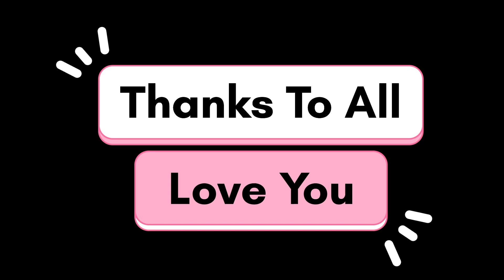Aj Saradin Khub Koste Katlo 😭😭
,, তোমরা ব্লগে দেখতে পাবে,,যাইহোক ভিডিও টা শেষ পর্যন্ত দেখ খুব ভালো লাগবে,, ভালো লাগলে লাইক শেয়ার করতে ভুলো না,,take care everyone,,god bless...

🛑A Disclaimer: Please don't go out of your way to or hate on anyone I talk about in my videos, this channel is to entertain people and I usually focus on joking about what the people are doing not the individual themselves, please don't go spreading hate it's all for laughs